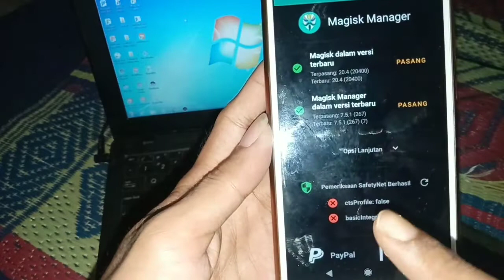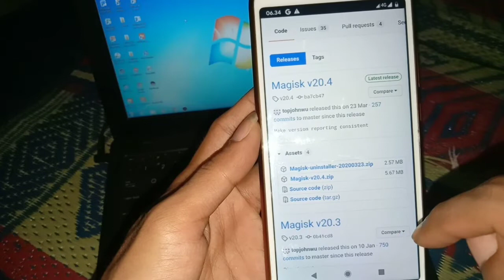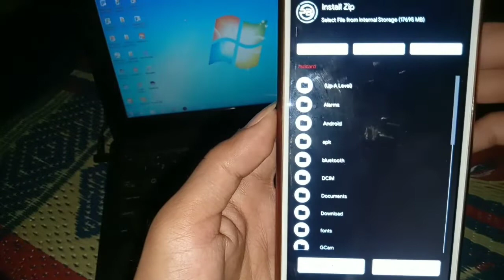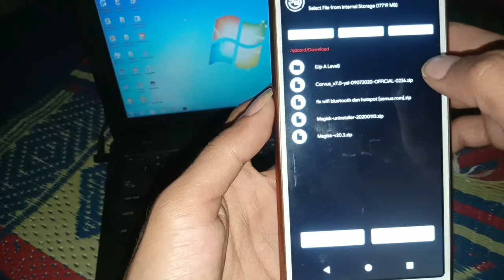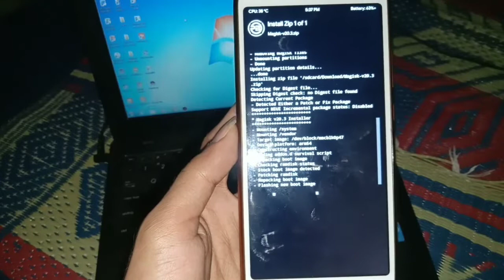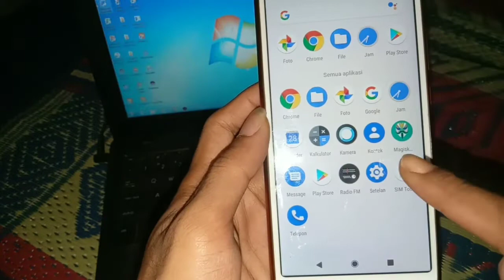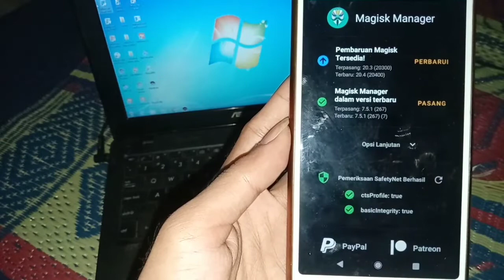Cara Mengatasi Safetynet Error di Magisk Manager Cts Profile dan Basic Integrity False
Tutorial cara fix safetynet silang merah dibagian cts profile dan basic integrity masih false sehingga menjadi true.